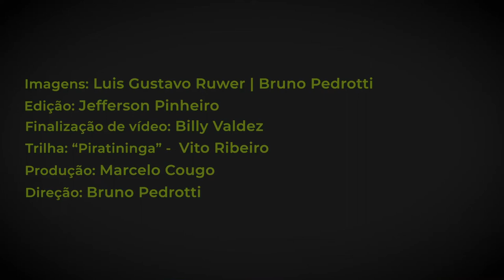Territórios em Risco_EP-05 - Aldeia Guajayvi - Charqueadas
Reportagem em série - 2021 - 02' 07''

Sinopse:
Territórios em risco – a nova fronteira mineral no Sul do Brasil.

O Rio Grande do Sul é a nova fronteira mineral do Brasil. O que se divulga como algo positivo para a economia e o desenvolvimento local na verdade é um ataque destruidor do grande capital às vidas das pessoas, ao meio ambiente e até mesmo à cultura local, motivo de tanto orgulho para os riograndenses.

Em uma série de pequenas reportagens, a Witness Brasil, o Coletivo Catarse e o Repórter Popular amplificam as vozes de quem está na linha de frente nesse enfrentamento da vida contra a morte: indígenas, pequenos agricultores e pecuaristas familiares desafiam a lógica das empresas de mineração e seguem na luta contra quem pretende transformar o RS num grande buraco.

Episódio 5 – Na aldeia Guajayvi, em Charqueadas, o projeto da Mina Guaíba, maior mina de carvão a céu aberto da América Latina, traz incertezas e tristeza perante a ameaça ao meio ambiente, à cultura indígena e à vida nas cidades.

Ficha técnica:
Imagens: Bruno Pedrotti e Luis Gustavo Ruwer
Edição: Jefferson Pinheiro
Finalização: Billy Valdez
Direção: Bruno Pedrotti
Produção: Marcelo Cougo
Trilha: Piratininga Vito_ribeiro